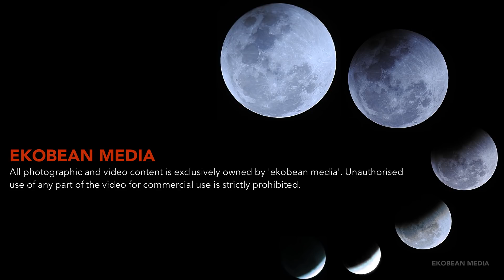Super Blue Blood Moon Eclipse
This is a footage of the eclipse that happened on 31st January 2018

Total lunar eclipses are also sometimes called Blood Moons because of the reddish-orange glow the Moon takes on during the eclipse. In some parts of the world, the eclipsed Full Moon will be a Blue Moon. It is also almost a Supermoon, prompting many to call this eclipse a Super Blue Blood Moon eclipse.

Due to the social nature of this broadcasting channel videos may contain content copyrighted by another entity or person. This channel's owner claims no copyright to said content. The broadcaster of this channel cannot be held accountable for the copyrighted content. The broadcaster of this channel is a messenger and sharer of information and strives to verify,
but cannot warrant the accuracy of copyrights or completeness of the information on this channel.

- EKOBEAN MEDIA